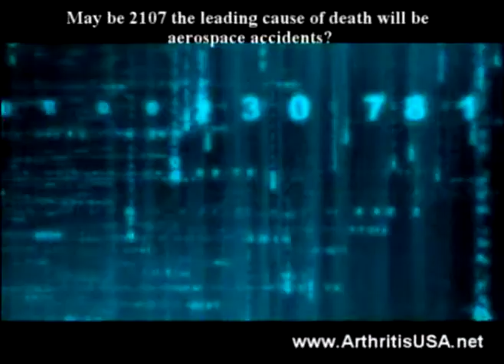5. Farshchian: Dr Alimorad Farshchian Regenerative discussi